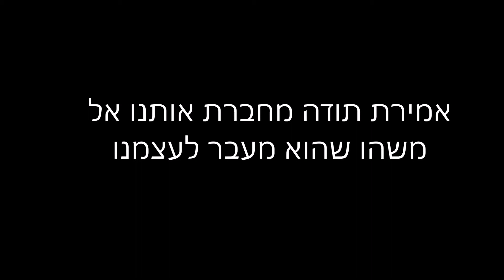מתנות היהודים - צו - מתנה 25 - תודה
הסדרה הזו נקראת "מתנות היהודים" והיא חוקרת את תרומתה של היהדות, למוסר, אתיקה וערכים אותם העניקו היהודים לעולם, לפי פרשיות השבוע.
השבוע פרשת צו - על אמירת תודה.
עם הרב אורי איינהורן